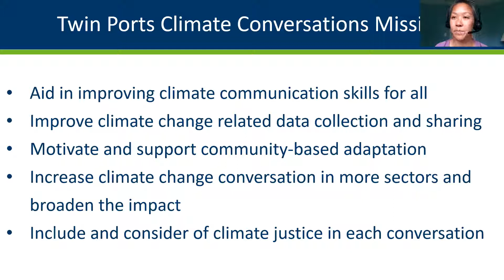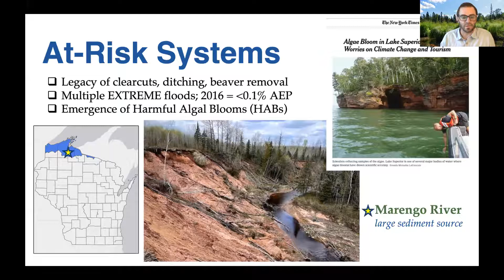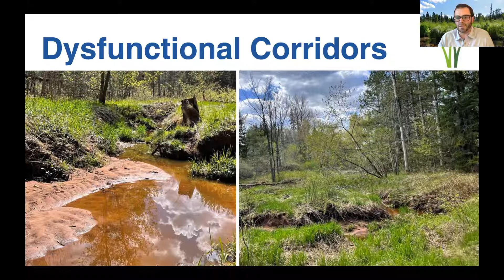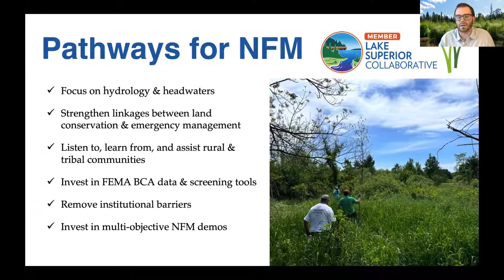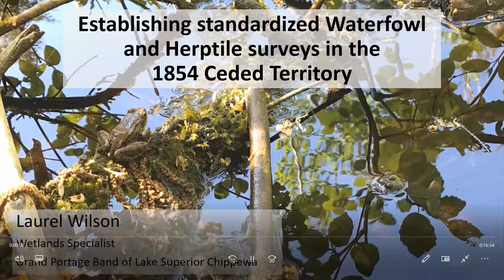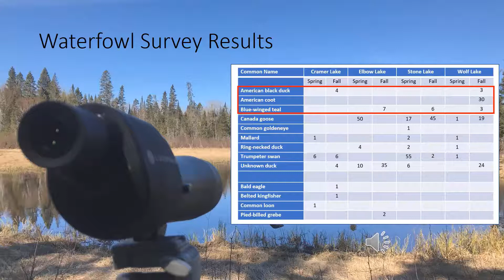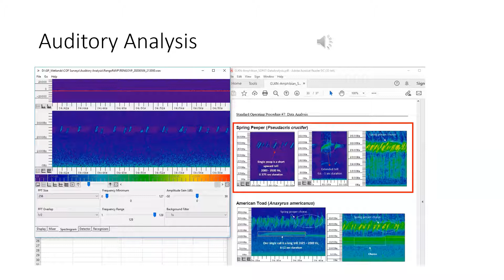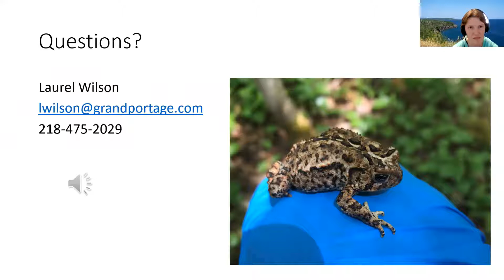2021 Twin Ports Climate Conversation: Working with Wetlands in a Changing Climate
An informative presentation by two natural resource managers who share some of their impressive work in the western Lake Superior region.

Laurel Wilson, wetlands specialist for the Grand Portage Band of Lake Superior Chippewa, gives an overview of current waterfowl and herptile monitoring in the 1854 Ceded Territory. In 2020 the Grand Portage Band of Lake Superior Chippewa and partners began an effort to establish baseline data on waterfowl and herptile populations in wetlands of the 1854 Ceded Territory. The data collected in this project will inform resource managers and improve understanding of population fluctuations happening within changing environmental conditions. Laurel presents preliminary results of one year of data collection and analysis of the survey methods used.

Kyle Magyera, local government outreach specialist for the Wisconsin Wetlands Association, shares information about a unique partnership effort to adapt to the changing climate in northwest Wisconsin. This presentation highlights reestablishment of the landscape's natural capacity to store and manage water in the Marengo River Watershed of Ashland County, Wisconsin. Kyle discusses an interdisciplinary, community-driven partnership project developing integrated assessment protocols and strategies to facilitate restoration, reduce flood risks, protect infrastructure and build resilience.